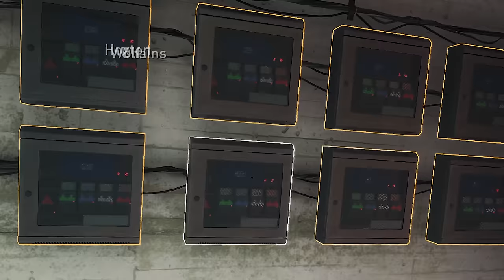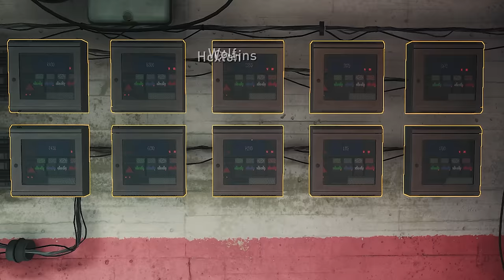How I Made TRILLIONS Heisting Nightclubs With NO MASK in Payday 3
Step out of retirement back into the life of crime in the shoes of the Payday Gang, the envy of their peers and the nightmare of law-enforcement wherever they go. Several years after the crew’s reign of terror over Washington DC has ended, they assemble once again to deal with the threat that roused them out of early retirement.

The legendary Payday Crew, dreaded by the law and underworld alike, is back. Ripped from their peaceful retirement to rejoin the criminal world by a new threat, one born from the chaos the Crew left in their wake.

In order to identify and crush this new threat, the Crew is leaving their Washington DC roots behind them and moving to New York City. A new location will bring with it new challenges, but also new opportunities for a heister with a plan.

Give outlet to your greed and let loose in PAYDAY 3. In addition to gold, cash and jewelry and any other valuables they might come across, you’ll be able to build a sizable collection of weapons, cosmetics and accolades.

It won’t be as simple as showing up and gaining goodies. You’ll have to work hard and plan smart to get away with as much loot as possible. Gain experience, unlock new skills and gain proficiency in weapons to steadily grow your power to handle the tougher challenges.

A professional heister knows it takes planning, hard work and a good amount of luck in order to execute a successful heist. In PAYDAY 3 the choice is put in the hands of the players, deciding how to tackle the heist, whether you sneak or go in guns blazing, whether you let your hostages go or keep them around as pawns, whether you go at it alone or bring friends. The choices are endless and in your hands, they will vastly change how the game plays.

Not just anyone is worthy of standing at your side for something as important as a heist. Likewise, PAYDAY 3 is best enjoyed with close friends in mind, whether you bring them from your childhood or make them along the road.

The PAYDAY-series has always valued the bonds made through hardship and tries to reflect that in the actions and words of our heisters while in the game, and through our community while on the outside.